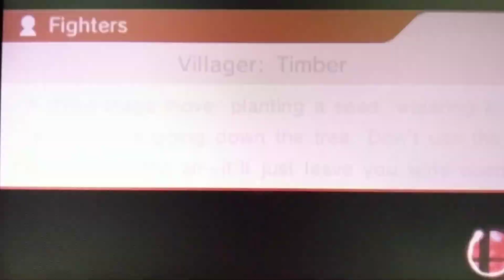Sm4sh 3ds For Glory Ganondorf Adventures! Episode 164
Episode 164: Diamond Down!
And so a ditto duel with Diamond begins. Countless clone clashes were fought. Another Ganon ditto story in For Glory.